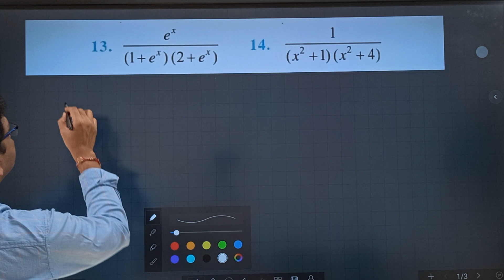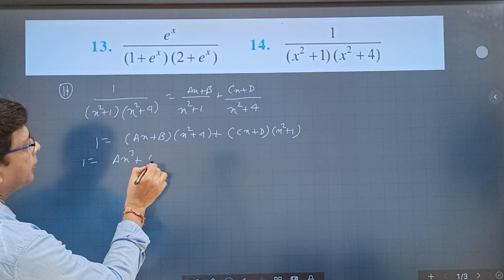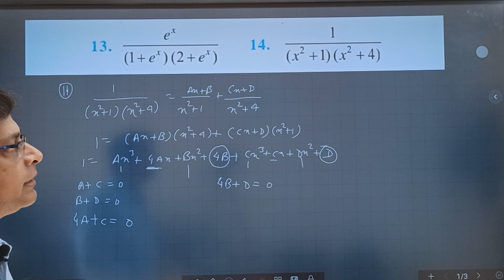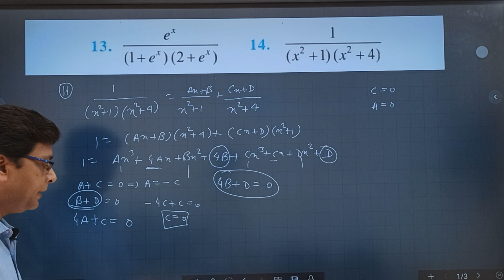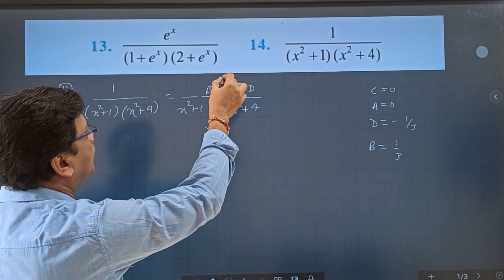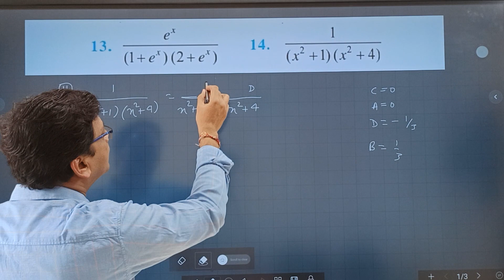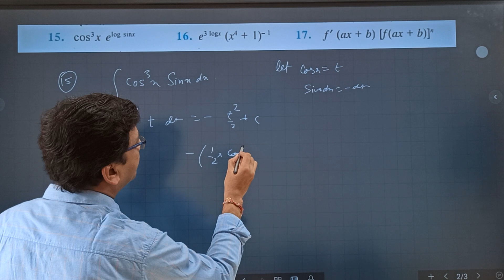Integration Miscellaneous NCERT Q13-Q15 || Class 12 Maths CBSE JEE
Is integration enough from Ncert?

IN indefinite integration learn the standard formulae which could only be achieved by the rigorous practice of question. So NCERT would not be sufficient for this purpose.

Can I complete NCERT in 3 months?

How much time does it take to cover all NCERT books? You have to read about 40-44 books in total, and it would take you about three days to complete one book which contains about 14-16 chapters. So, in total it would take you about 2.5- 3 months to read all the books.